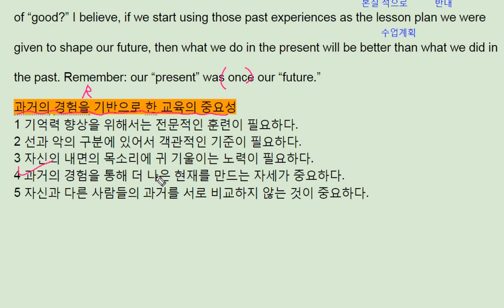수능특강 영어영역 영어 2018 EBS Test2 - 3번 번개콩